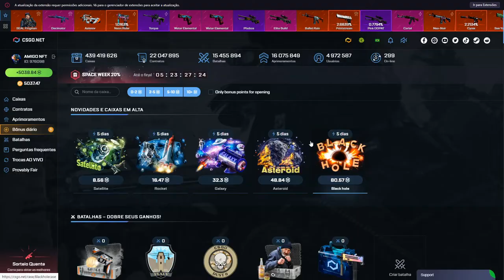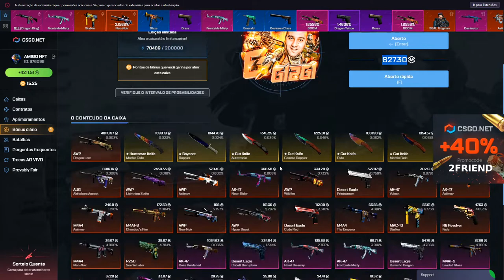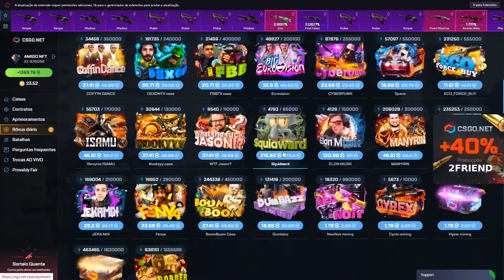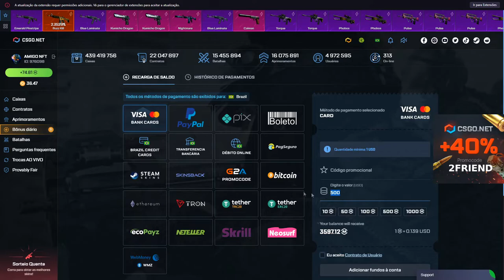Na ultima chance ganhei uma Talon rara! CSGO.NET Open Case